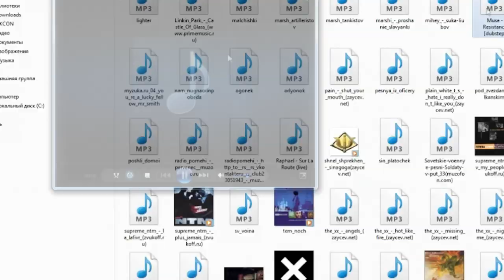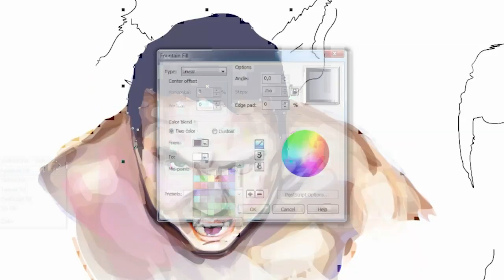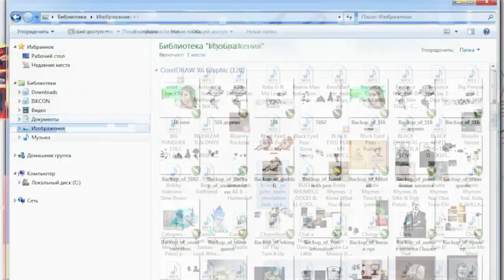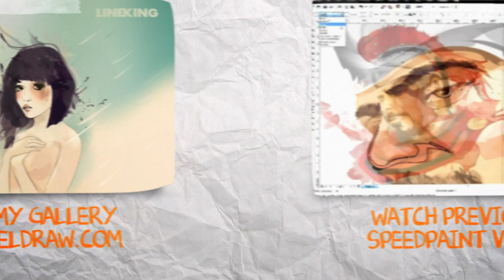LINEKING: Vector portrait speed paint in CorelDRAW (timelapse)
CorelDRAW speed paint video - without traced image or wacom.
100% vector portrait of Konstantin Savitski, PR manager, Corel corporation.
Watercolor imitation.

Art name: Warrior Spirit, Viking
tools: CorelDRAW X6, USBmouse
Artist name: Dmitri Demidenko (aka LINEKING)
time: 7 hours